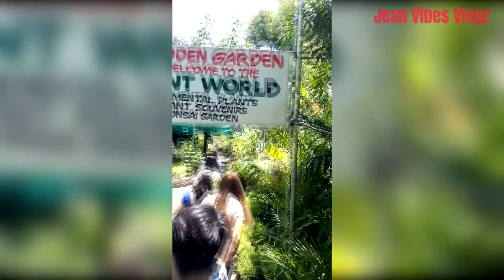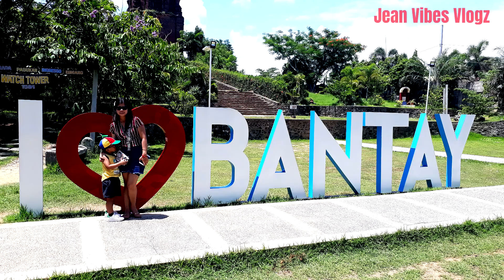WHEN IN VIGAN 2019 | Jean Vibes Vlogz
Video taken last June 2019

LABYU ALL 😘